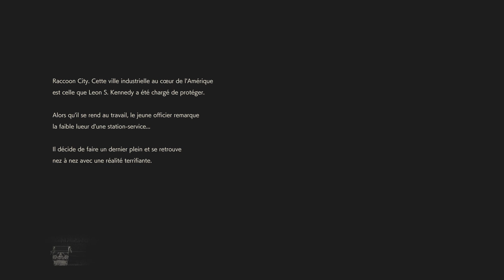RESIDENT EVIL 2 REMAKE !! PS5 GAMEPLAY !! 2023 EN FRANCAIS ! RESIDENT EVIL 4 ETAIT MIEUX MAIS CHER !